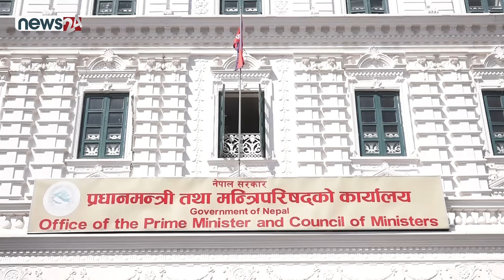प्रचण्डको शक्तिशाली बन्ने चाहनामा ओली बाधक, गठबन्धनमा तनाव नै तनाव ! NEWS24 TV